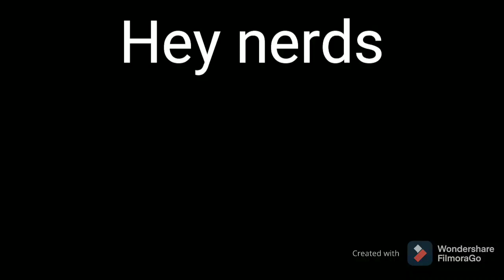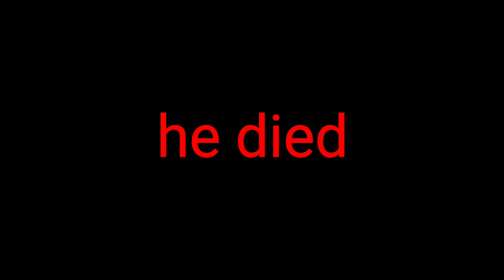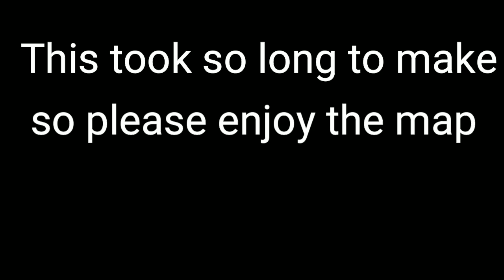New Squid Game map is AMAZING (Astracraft)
Hey nerds Atherline here and oml the map is finally done and I have many mpre in creation also ive been looking back on the past of astra and found some of my old builds so I'm currently revamping old builds and maps and also the star wars map...may be coming back.

Make sure you go play Squid game map ID in thumbnail.